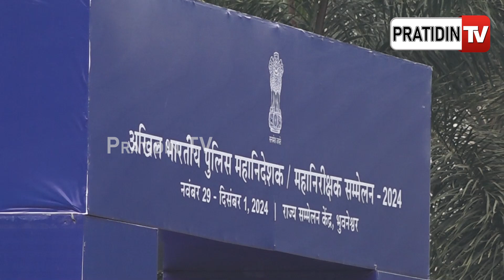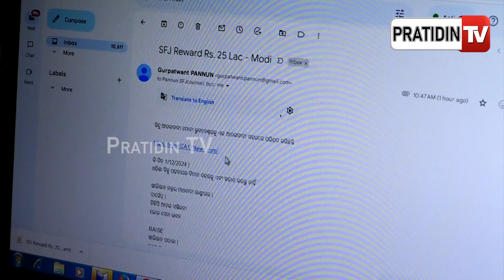ଡିଜିପି ସମ୍ମିଳନୀରେ ଉଠିଲା ପନ୍ନୁଙ୍କ ନାଁରେ ଧମକପୂର୍ଣ୍ଣମେଲ୍‌ ପ୍ରସଙ୍ଗ!Pannu's issue raised at DGPconference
ଡିଜିପି ସମ୍ମିଳନୀ ରେ ଉଠିଲା ପନ୍ନୁଙ୍କ ନାଁରେ ଧମକପୂର୍ଣ୍ଣ ମେଲ୍‌ ପ୍ରସଙ୍ଗ ! E-mail targetting DGP-IGP conference in Bhubaneswar appears to be from Canada